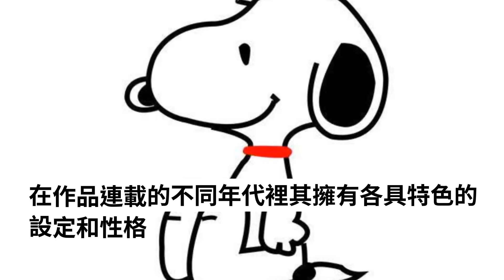盤點動漫中的最知名的十隻狗，史努比只能排第二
新的一年已經到來，今年是狗年，狗一直是人類忠實的好朋友，而在動漫作品中也出現了許許多多可愛的狗狗，今天小編就給大家盤點下動漫中十大知名的狗狗們，你們更喜歡哪只狗狗呢？
　　10.汪汪隊《汪汪隊立大功》

　　汪汪隊出自美國和加拿大聯合製作的《汪汪隊立大功》這部動畫片，6隻性格鮮明都擁有各自技能的小狗受到了眾多觀眾的喜愛，特別是小朋友。不管遇到多麼困難和危險的救援任務，它們都能夠完美的解決。它們可能是本次榜單最年輕的狗狗，但是影響力卻還是十分巨大。你們能分別說出汪汪隊中六隻小狗的名字嗎？